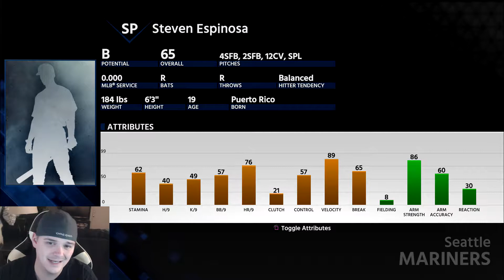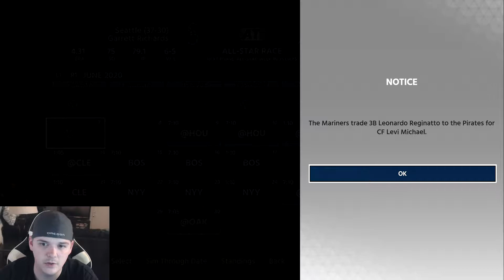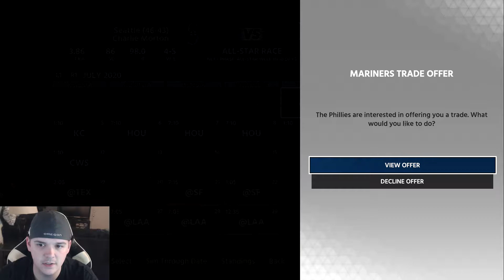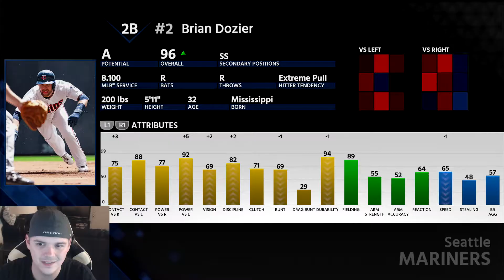MLB The Show 18 - Franchise Ep 16 - Playoffs Finally?!?!?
I stream 4-5 nights a week on Twitch Come check me out!

Here is the Google Docs link for the create a players!